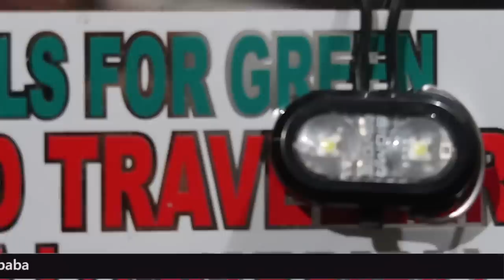Meet Cycle Baba's World Travel Bicycle"Dhanno" || Ep 207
World Bicycle Traveller Cycle Baba finally reveals his favorite travel partner. Meet “Dhanno”, his travel bicycle which gets him everywhere and helps him travel the world. Meet the cycle baba world traveller’s cycle “Dhanno”.
About the Video:
One man, one world and his only transport is his cycle. Cycle baba’s Dhanno is what gets him everywhere around the world. From India to London to Vietnam to Taiwan, you name it and this bicycle has helped him get there. The most important companion of cycle baba in his world travel and also his world traveling vlogs is the one thing he travels on. In his mission of traveling desi and wheels for green, Dhanno is the wheels that he rides on for not only his bicycle travel india but also across the world.
Cycle Baba (Indian World Bicycle Traveller) Welcomes you all to this channel. In this video, you will come to know more details about his travel companion "Dhanno" all about its price, brand, all useful features and why he chose this brand. Dhanno is the one thing that helps him in his world travel/world tour and so this bicycle travel vlog is all about his bike travel and which is this bicycle that he travels on, cycle baba cycle price and all the necessary details about Dhanno.
In this cycle travel vlog, you’ll get to know all about the world travel an Indian does on his cycle and which is the most suitable bicycle for men that helps you with bicycle trips across the world.